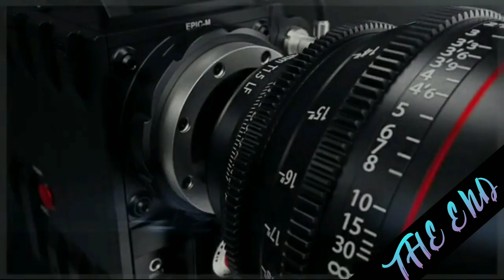Pleasant Sea shore daily premiere